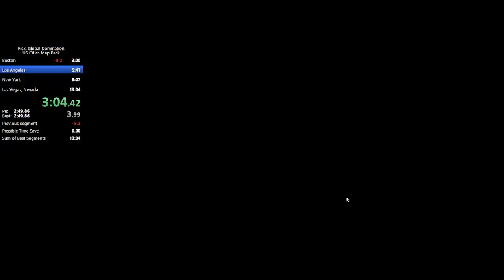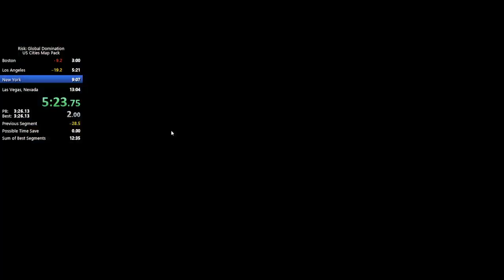Risk Speedrun - US Cities Map Pack (vs 5 expert bots; TR) - 11:52